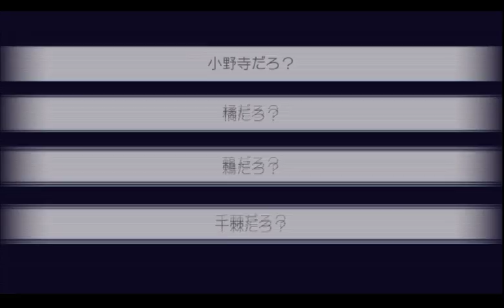ニセコイ ヨメイリ！？part37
トップアイドルを目指すぅ～？

あんた・・・ちゃんとキャラ作りしてるの？

お客さんがアイドルに求めるものは夢のような楽しい時間でしょう

だったら、それに相応しいキャラってものがあるの

ったく、しょうがないわね

いい？例えば・・・

にっこにっこにー♪
あなたのハートににこにこにー♪
笑顔届ける矢澤にこにこー♪
にこにーって覚えてラブにこ♪

どう？